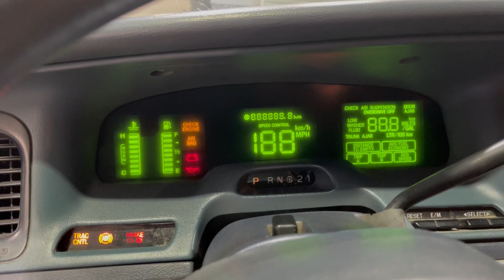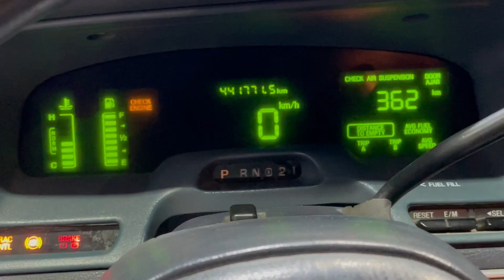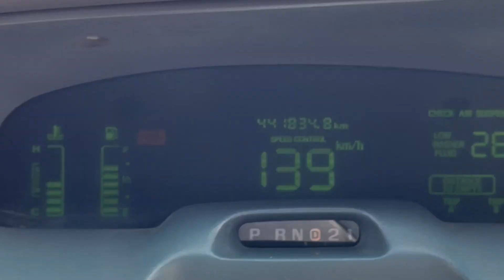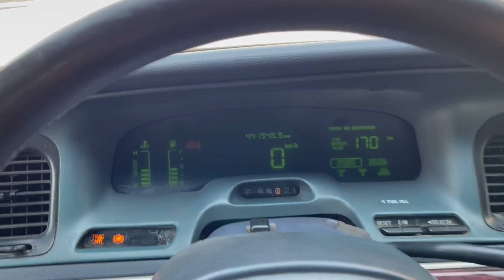بمناسبة اليوم الوطني سافرت للدمام مع اخوي 💚🇸🇦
اذا الرابط مايشتغل ارسلي واتساب  : 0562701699